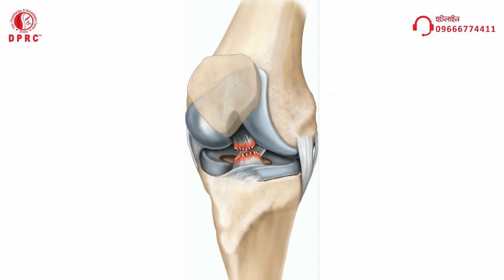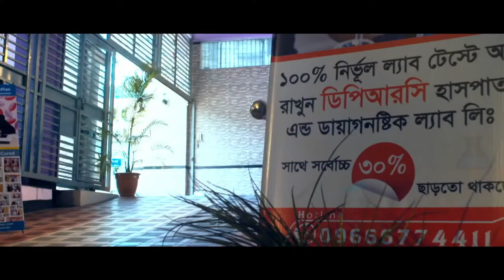ব্যথা, প্যারালাইসিস ও পঙ্গুত্ব মুক্তিতে দ্রুত কার্যকরী চিকিৎসা | Pain Paralysis Treatment